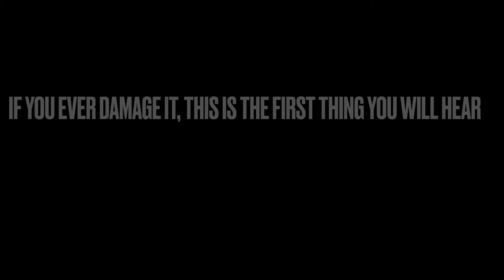Kaiju Universe Creppy-Pasta: The Dark Soul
first time actually making a kaiju universe creppy-pasta